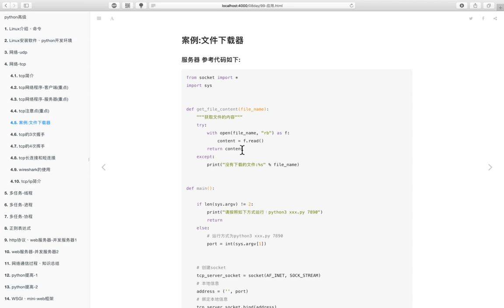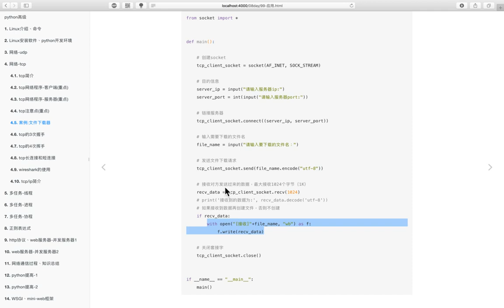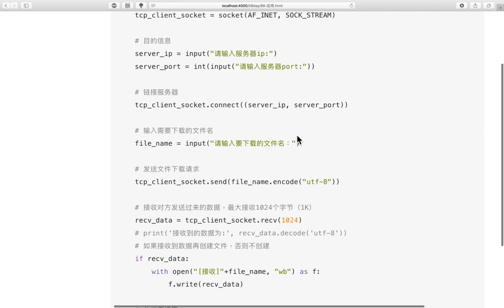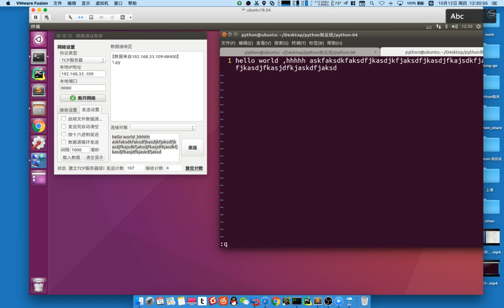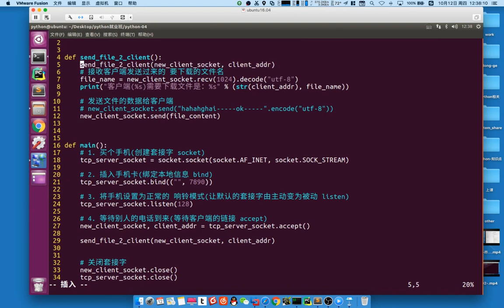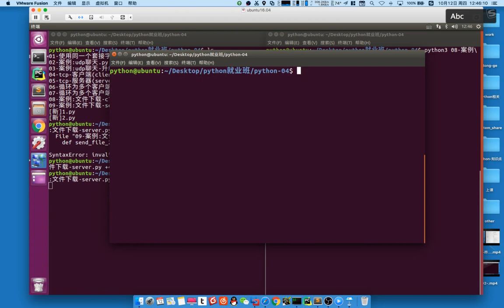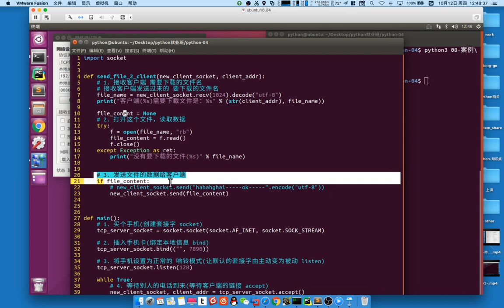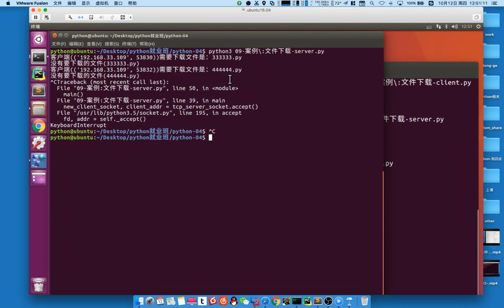01 网络编程丨05 tcp下载文件丨01 案例：下载文件